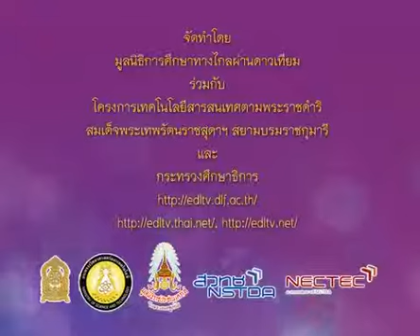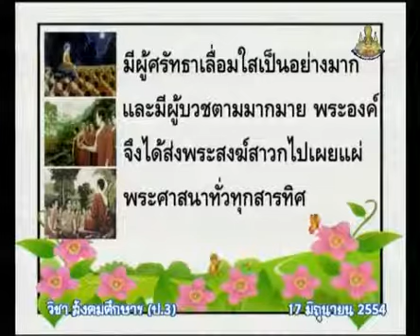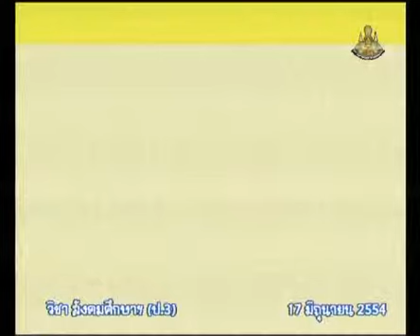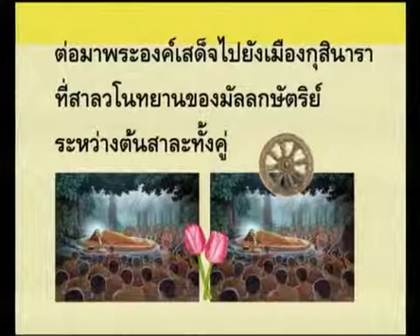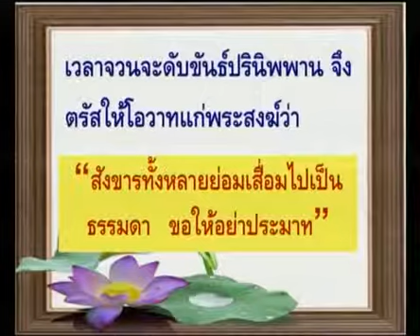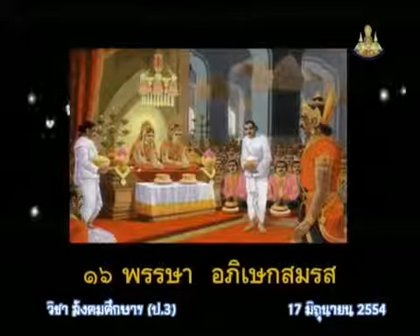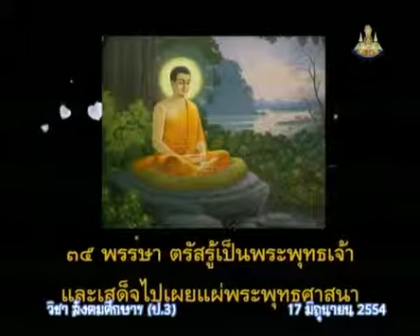106+socp3+dltv54p+540617+C+การปรินิพพานของพระพุทธเจ้า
6.พุทธประวัติ
6.6 ปรินิพพาน  คาบที่  1/1
106+socp3+dltv54p+540617+C+การปรินิพพานของพระพุทธเจ้า

ใบความรู้ ปรินิพพาน (1หน้า)
ใบความรู้ ปรินิพพาน (4หน้า)
แบบทดสอบ พุทธประวัติ ปรินิพพาน

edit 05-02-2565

6.พุทธประวัติ
6.1 พุทธประวัติ
6.2 บำเพ็ญเพียร
6.3 ผจญมาร
6.4 ตรัสรู้
6.5 ปฐมเทศนา
6.6 ปรินิพพาน